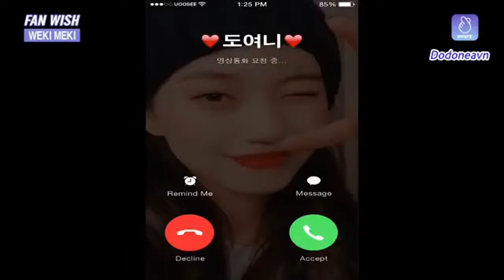[VIETSUB] - UOOSEE Fanwish Doyeon Video Call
Trans + Subbed: Cam